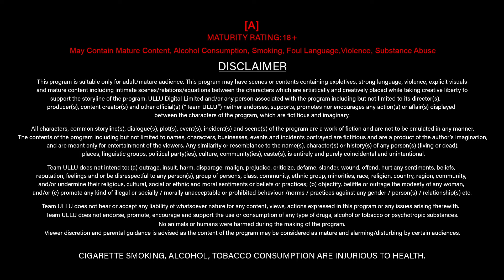Anjaan Ladke Ke Sath Date Pe Aayi Ladki | Secret Ingredient | Episode -1 | Ullu Originals | Ullu App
Niharika's life has become dull, as her life has turned mundane and colorless. Her life turns upside down when she learns about Flora's classes, and once she enrolls in it, she learns the true meaning of fun!